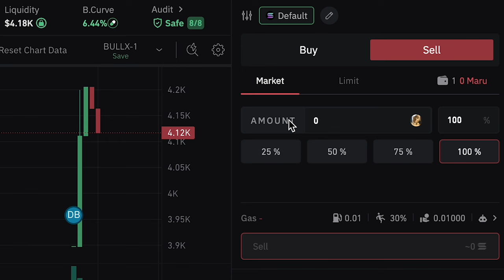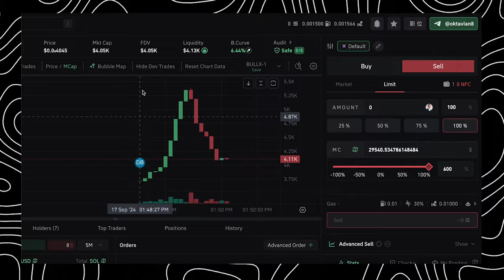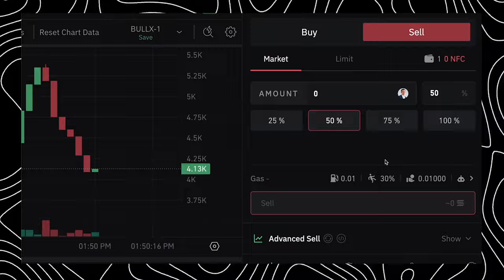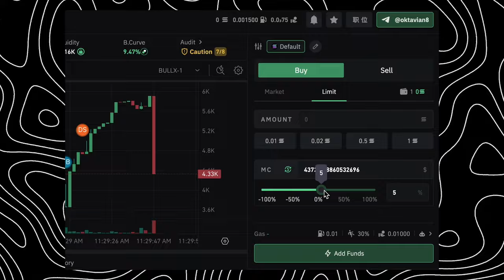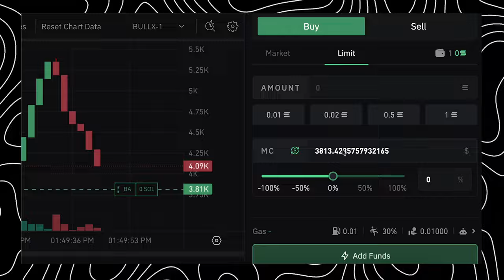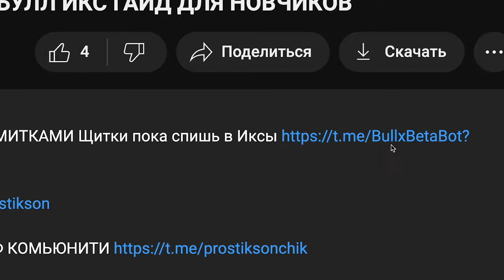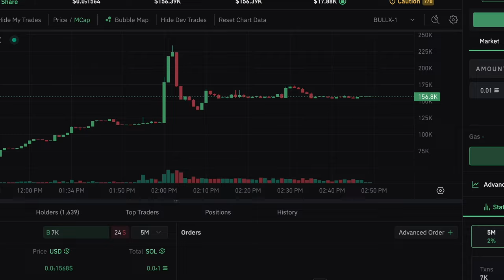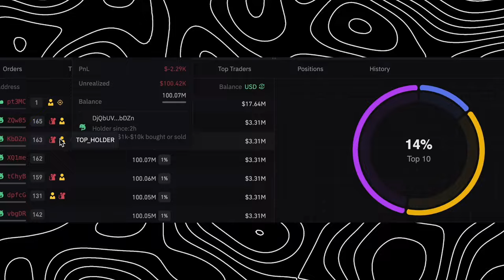САМЫЙ ПРОСТОЙ ГАЙД НА БУЛЛ ИКС/ BULL X ИНУСТРУКЦИЯ ДЛЯ НОВИЧКОВ В КРИПТОВАЛЮТЕ